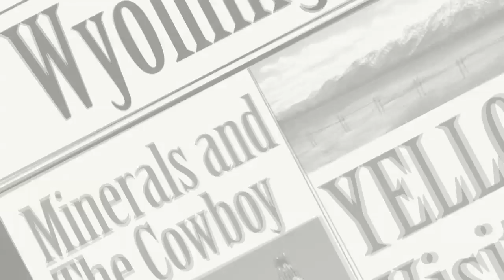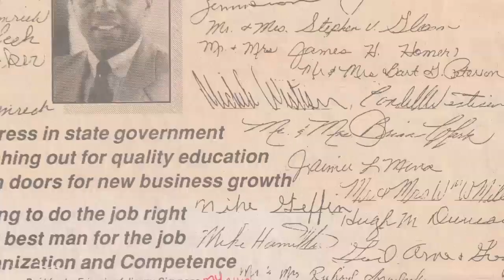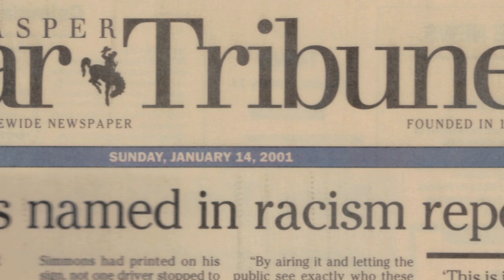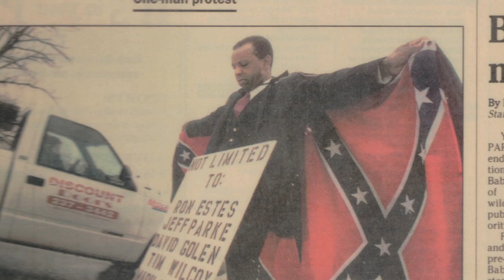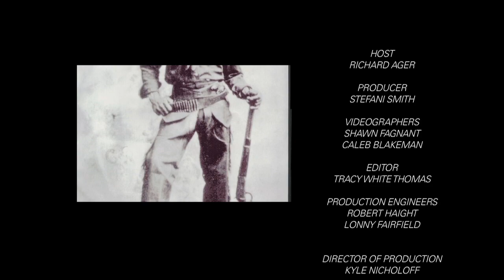Unequal in the Equality State- Jimmy Simmons' Story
Wyoming Chronicle will take a look at a little-known piece of Wyoming history: The Black Cowboys of Wyoming. We explore their lives in the Equality State through historic photos and an interview with former Cowboy Jimmy Simmons who is now President of the Casper NAACP. A panel discussion follows with Simmons and Prof. Todd Guenther of Central Wyoming College.